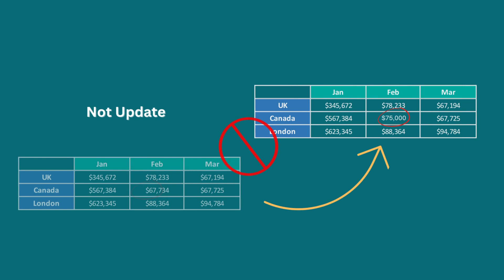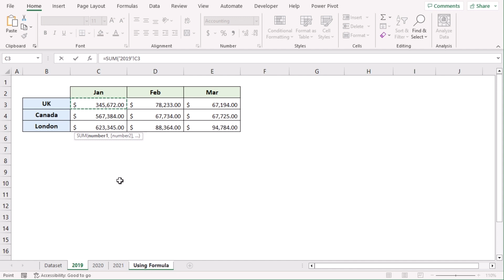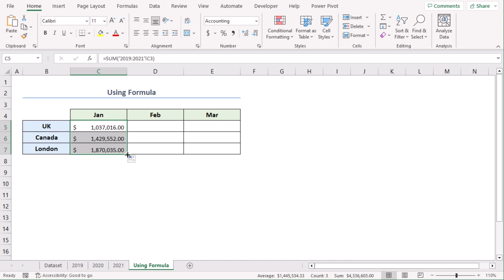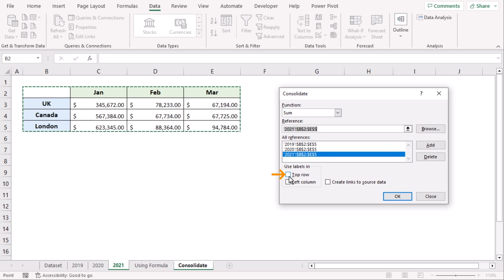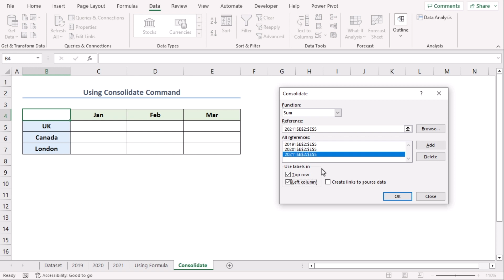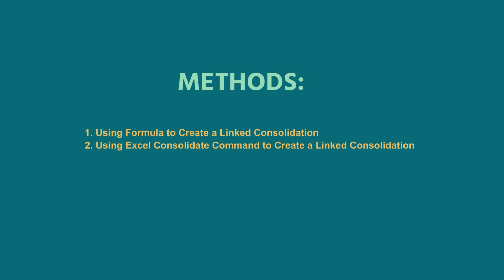How to Create a Linked Consolidation in Excel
In this video, I'll guide you through the two methods to create a linked consolidation in Excel. You'll learn how to use formulas to refer to the data stored in different worksheets. In addition, you’ll learn to use Excel’s built-in Consolidate command to combine data from separate worksheets. This technique is particularly useful for summarizing data from different worksheets and provides a quick overview of the performance. With practical examples and step-by-step instructions, you can implement this linked consolidation in your own Excel spreadsheets effortlessly.

👨‍🏫 Instructor: Farihatul Mim
🎥 Editor: Mohammad Ullah

✨ ⯆ Resources:
Alt + A + N - To open the Consolidate command

0:00 - Intro
1:04 - Using Formula
3:03 - Using Excel’s Consolidate Command